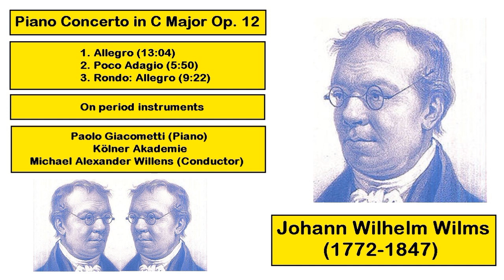Johann Wilhelm Wilms (1772-1847) - Piano Concerto in C Major Op. 12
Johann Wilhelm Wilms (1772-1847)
Piano Concerto in C Major Op. 12
#1. 00:00
#2. 5:50
#3. 9:22
Paolo Giacometti (Piano)
Kölner Akademie
Michael Alexander Willens (Conductor)